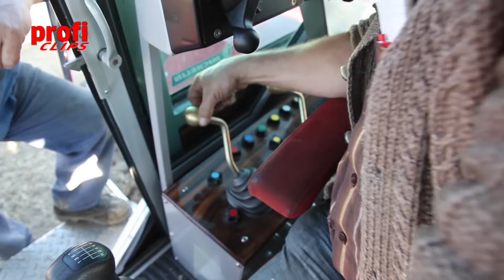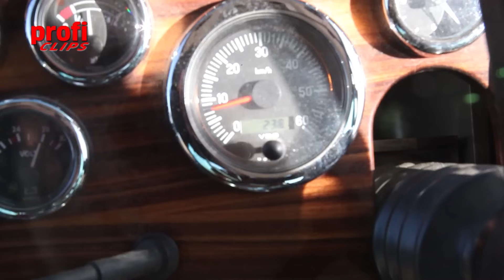"Schlüter" Profi Gigant mit Grégoire-Besson-Pflug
Vorne: Der "Schlüter" Profi Gigant — 650 PS, 20 Tonnen Einsatzgewicht und 8 Räder der Größe 710/60 R 42. Hinten: Der Grégoire-Besson-Aufsattelpflug — 20 Furchen, 10 Tonnen Leergewicht, 10 Meter Arbeitsbreite!
Der Profi Gigant ist eigentlich gar kein richtiger Schlüter. Besitzer Ludwig Streitberger hat ihn in jahrelanger Kleinarbeit aus einem Profi Trac 3500 TVL aufgebaut

Die Typenbezeichnung wurde mit der Inhaberin der Schlüter-Namensrechte, der Firma Eglseer, abgesprochen. Der Name „Profi Gigant“ statt „Profi Trac 6500 TVL“ soll  klarmachen, dass es sich um einen  Nachbau und keinen Original-Schlüter aus Freising handelt.

Unter der Haube arbeitet heute ein MAN Sechszylinder mit gewaltigen 650 PS. Um diese Leistung einmal zu fordern hat Streitberger auf seinem großen Feldtag im Oktober ein ausgewachsenes Anbaugerät angehängt.
Der Aufsattelpflug von Gregoire Besson ist ein Unikat. Bei insgesamt 20 Furchen kann man beim Zählen schon mal durcheinander kommen.
Doch Streitberger ist gut vorbereitet: Er hat den Giganten mit Pneus der Größe 710 60 R 42 achtfach bereift, um die M A N-Diesel-Power auf den Boden zu bringen.
Dank Vier-Rad-Lenkung ist das Gespann sogar noch halbwegs manövrierfähig und steuert zielsicher auf die Furche zu. Jetzt wird es spannend: Wenn alle Schare im Boden sind, hat der Pflug unglaubliche 10 ½ Meter Arbeitsbreite.
Doch der Gigant gibt alles: Trotz 20 Tonnen Eigengewicht hat er zwar noch ordentlich Schlupf, aber es geht zügig voran.
Was für ein Bild: Das war früher eine gängige Spritzgestängebreite.
8 km/h bei 10,5 Meter Arbeitsbreite sind über 5 Hektar pro Stunde.
Da muss sich der große Bär sicher vor niemanden verstecken. Doch auf für Ludwig Streitberger wird der praktische Einsatz mit so einem Gespann wohl die Ausnahme bleiben.